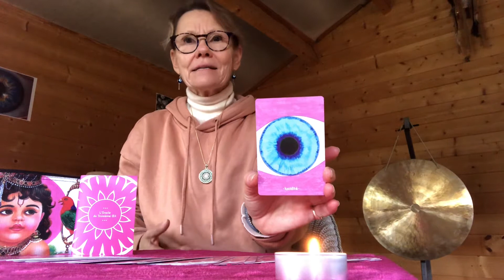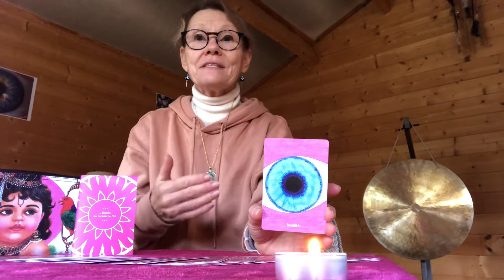Tirage de la Semaine du 9 Novembre 2020 avec l’Oracle du Troisième Œil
Le tirage de l’œil 👁 de la Lucidité nous invite à la clairvoyance et à la pleine conscience en toutes circonstances. Acter de la mesure dans ses choix, et reconnaître ses erreurs sont les attitudes positives et bénéfiques de cet œil bienveillant.
💓Évolution dans les relations affectives et rencontres de personnes extra-lucide pour les célibataires...